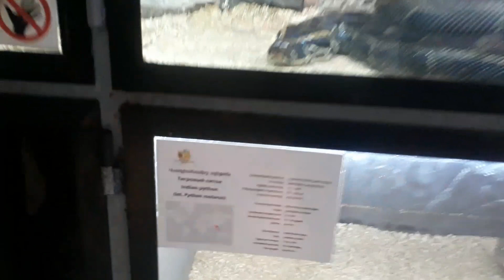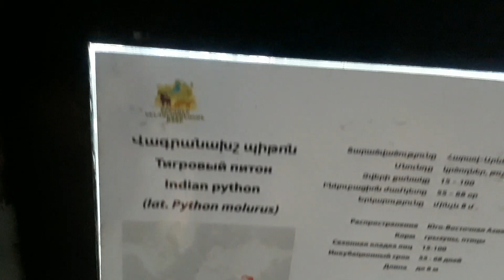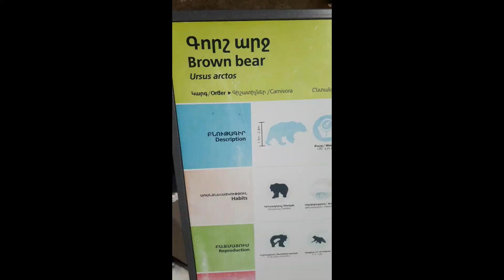Yerevan zoo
Hii guys i did try to take shots from yerevan zoo . In this video i tried to share inside view of yerevan zoo . There was so many species of anymals . Like tigers., lions, horses, eagles, fishes so many,